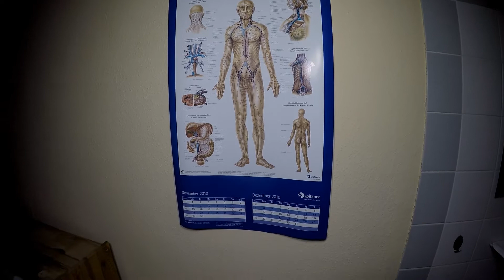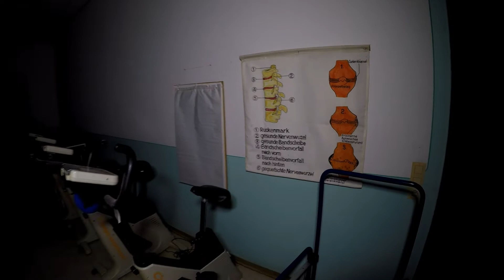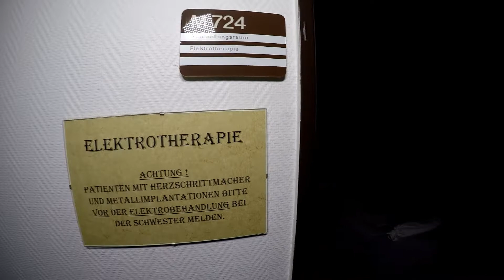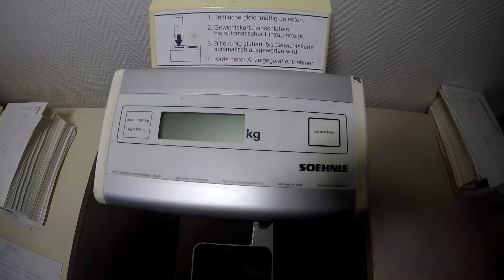Lost Places - Das Hotel zum Kurschatten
Heute besuchen wir einen seit vielen Jahren verlassenen Komplex mitten in Deutschland. Nicht nur die Anwendungsräume /Behandlungszimmer, auch die Zimmer und die teils luxuriösen öffentlichen Bereiche sind noch komplett ausgestattet. Der Erhaltungszustand ist bei unserem Besuch sehr gut gewesen und es gab keine nenenswerten Spuren von Vandalismus oder Sprayereien